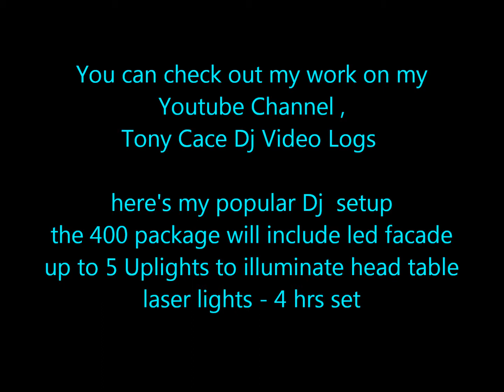Action Sound Dj Promo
Dj Tony C,Dj service